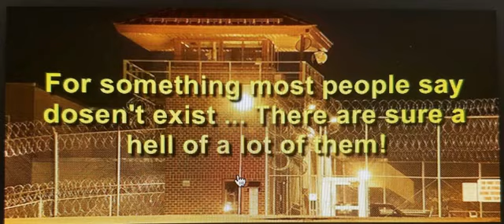Concentration Camps: FEMA - Bill Cooper (5-Oct-98) #1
Broadcast #1478-A1

FEMA Camps & Nazi Concentration Camps (Wiki is owned by "The Liars That Be". So to discredit things that have been cracked wide open they call things "theories" and whatever else their puppet masters tell them to call things)

- The FEMA camps conspiracy theory (according to Wiki) holds that the U.S. Federal Emergency Management Agency (FEMA) is planning to imprison US citizens in concentration camps. This is typically described as following the imposition of martial law in the United States after a major disaster or crisis. In some versions of the theory, only suspected dissidents will be imprisoned. In more extreme versions, large numbers of US citizens will be imprisoned for the purposes of extermination as a New World Order is established

The conspiracy theory has existed since the late 1970s but it has picked up greatly in popularity with the advent of the internet and social media platforms.

- Nazi Concentration Camps ~ Nazi Germany maintained concentration camps (German: Konzentrationslager, KZ or KL) throughout the territories it controlled before and during the Second World War. The first Nazi camps were erected in Germany in March 1933 immediately after Hitler became Chancellor and his Nazi Party was given control of the police by Reich Interior Minister Wilhelm Frick and Prussian Acting Interior Minister Hermann Göring. Used to hold and torture political opponents and union organizers, the camps initially held around 45,000 prisoners. In 1933–1939, before the onset of war, most prisoners consisted of German Communists, Socialists, Social Democrats, Roma, Jehovah's Witnesses, homosexuals, and persons accused of 'asocial' or socially 'deviant' behavior by the Germans:

[FAIR USE NOTICE]: We are making this material available in our efforts to advance understanding of environmental, political, human rights, economic, democracy, scientific, and social justice issues, etc. We believe this constitutes a "fair use" of any such copyrighted material as provided for in section 107 of the US Copyright Law. In accordance with Title 17 U.S.C. Section 107, the material on this channel is distributed without profit to those who have expressed a prior interest in receiving the included information for research and educational purposes.